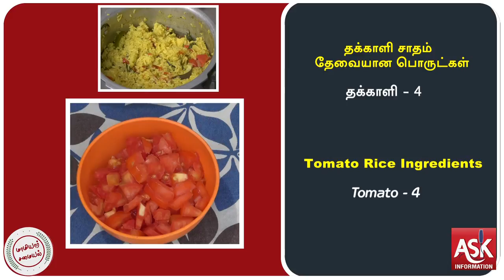பிரியாணி ஸ்டைலில் சுவையான தக்காளி சாதம் | Tomato Rice - Saraswathi Subramanian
தக்காளி சாதம் செய்ய தேவையான பொருட்கள்
TOMATO RICE Ingredients

அரிசி அரை கிலோ (புழுங்கல்) - Boiled Rice
பச்சை மிளகாய் 2 - Green Chilly 2
பெரிய வெங்காயம் - Big Onion,
தக்காளி - 4  Tomato - 4
கறிவேப்பிலை கொத்தமல்லி புதினா சிறிதளவு
Curry Leaves, Coriander, Mint - Slightly
சாம்பார் வெங்காயம் அரைத்த விழுது சிறிதளவு - Small Onion Paste
மஞ்சள் பொடி சிறிதளவு - Turmeric Powder Slightly
இஞ்சி பூண்டு விழுது சிறிதளவு - Ginger Garlic Paste Slightly
பட்டை கிராம்பு ஏலக்காய் ஆகிய மசாலா பொருட்கள் சிறிதளவு
Bark cloves cardamom Slightly
நெய் தேவையான அளவு - Ghee required amount
எண்ணெய் தேவையான அளவு Cooking Oil required amount
உப்பு தேவையான அளவு - Salt required amount

தக்காளி சாதம் செய்முறை
முதலில் ஒரு குக்கரில் நெய் ஊற்றி அதில் சிறிதளவு எண்ணெய் ஊற்றி அதில் பட்டை கிராம்பு ஏலக்காய் ஆகிய பொருள்களைச் சேர்த்த பிறகு அதில் அரைத்த வெங்காய விழுது, இஞ்சி பூண்டு விழுது ஆகியவற்றை சேர்த்து நன்குசிவக்க வதக்கவும். வதங்கிய பிறகு அதில் வெங்காயம் பச்சை மிளகாய் கறிவேப்பிலை கொத்தமல்லி புதினா ஆகியவற்றை சேர்த்து மீண்டும் வதக்கவும். பிறகு நறுக்கிய தக்காளி சேர்த்து வதக்கவும்  அதில் தேவையான அளவு மஞ்சள் பொடி, உப்பு சேர்த்து அதில் களைந்த அரிசியை சேர்க்கவும் ஒரு கப் அரிசிக்கு இரண்டரை கப் தண்ணீர் சேர்த்து மூன்று விசில் வைக்கவும் விசில் அடங்கியவுடன் மூடியைத் திறந்து நன்கு கிளறினால் சுவையான தக்காளி சாதம் தயார்